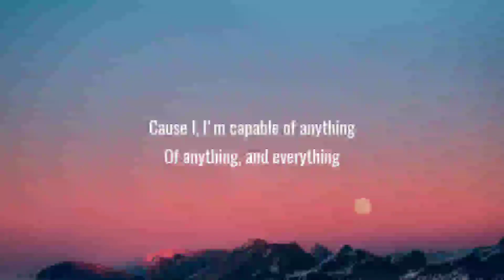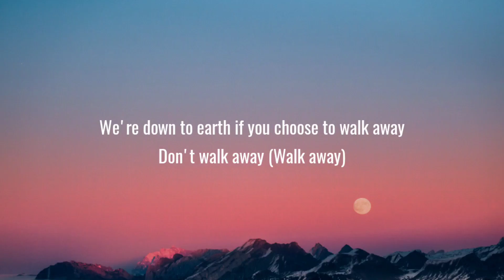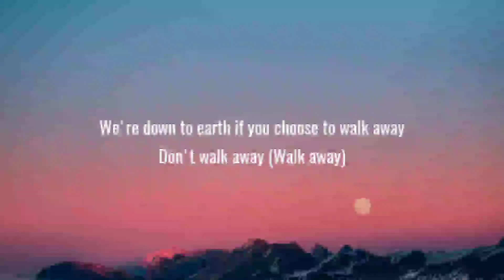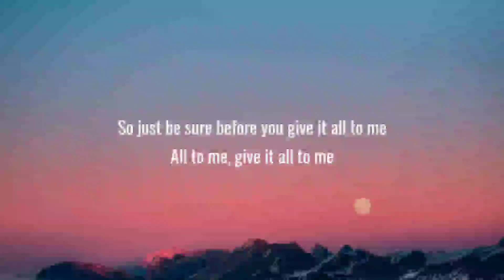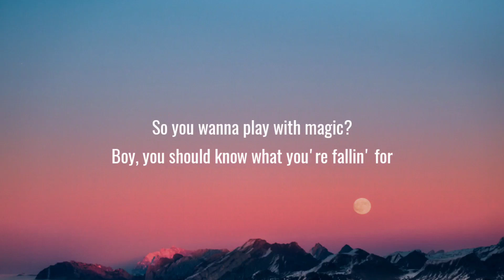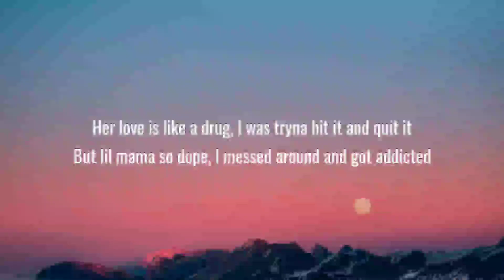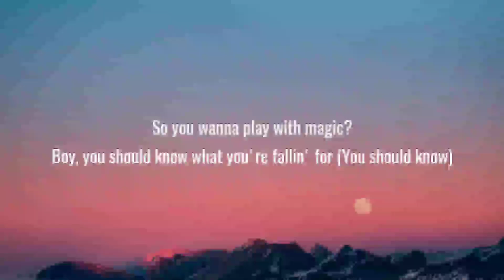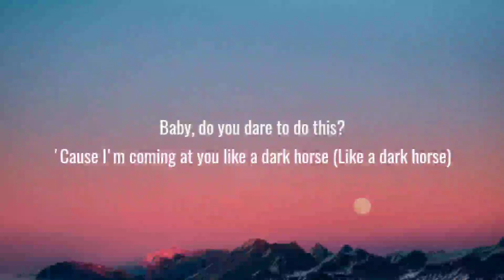Katy Perry - Dark Horse (Lyrics) ft. Juicy J